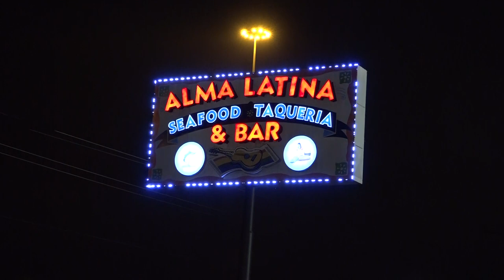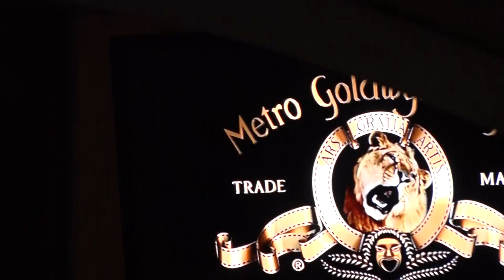121316 SUNDANCE HEAD WATCH PARTY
Tuesday night hundreds of people watched NBC The Voice as Sundance Head was named the winner of Season 11. Head’s father Roy Head who in 1965 came in close with the Beatles in his hit with the Traits, “Treat Her Right”. His father was in attendance in Hollywood to watch the show. Sundance Head who is a graduate of New Caney High School went many years ago to see “Kiss” perform along with his brother who he lost a short time later. He always loved “Kiss” and tonight was able to perform with them. Three of Sundance Head’s performances were still listed in the top 10 downloads on Itunes this week. Head beat out Team Adam contestants Gilman and Josh Gallagher and Team Alicia’s Wé McDonald. The final members of coach Miley Cyrus’ team were eliminated last week.